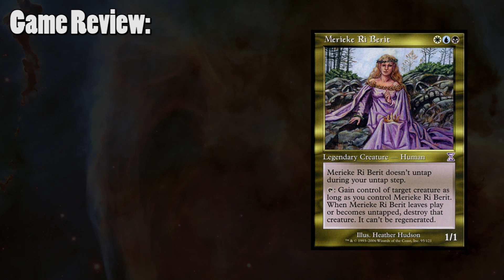Merieke vs Dr. Julius vs Locust God vs Kaalia EDH / CMDR game play for Magic: The Gathering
Hey gang, just wanted to wish everyone a Happy Holidays, and if you don't celebrate Christmas, have a great Monday!

►This game was filmed at Gamerz Co-Op in Montreal, QC